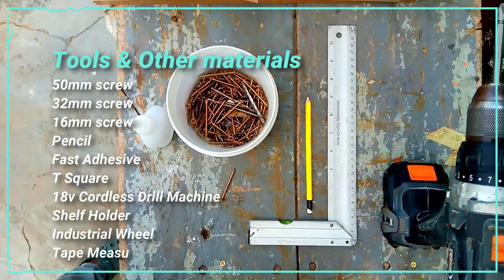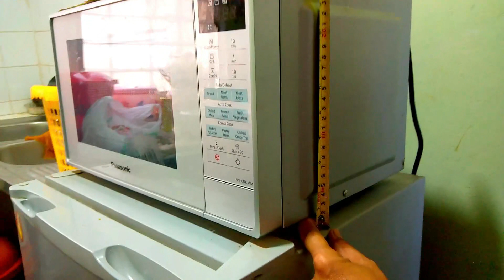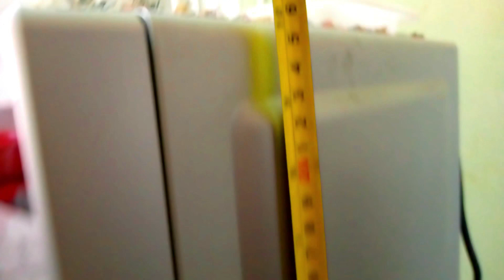DIY Movable Kitchen Island | Build It | Sell it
Find the perfect kitchen island or kitchen cart to enhance your kitchen storage and add countertop space!
How-to create a beautiful kitchen island (cart) on wheels in easy steps